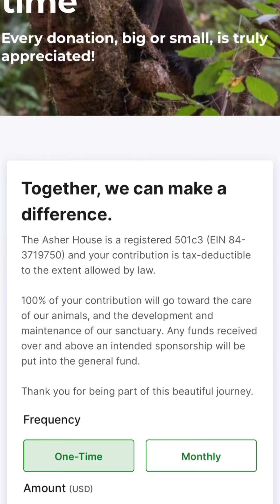September is National Pet Memorial Month! | The Asher House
September is National Pet Memorial Month ❤️ To honor the memory of your pet through The Asher House you can donate in their name, light a candle with one of our handcrafted candles from our site, or add a personally customized brick to our beautiful memorial garden.  Only at TheAsherHouse.com